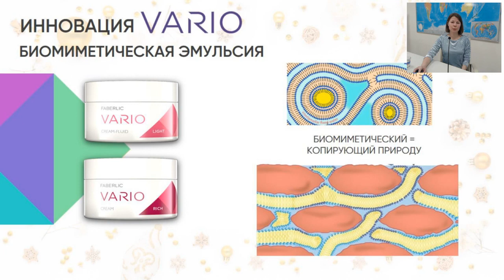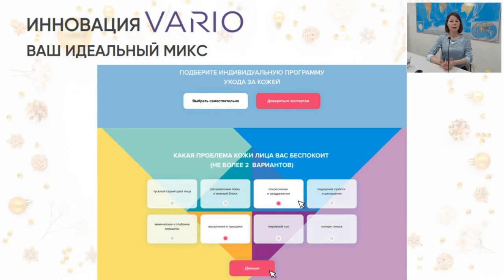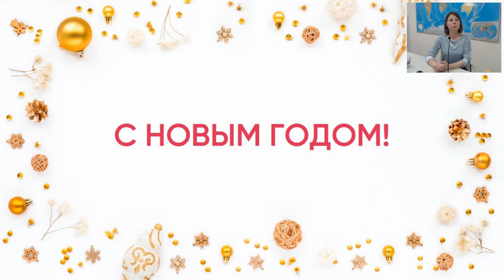Яркий Новый год VARIO и Подарочные наборы от Фаберлик